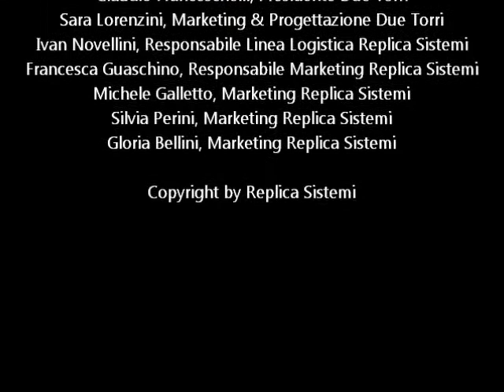Evento Logistica in movimento - Visita al magazzino Due Torri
Replica Sistemi, in collaborazione con Due Torri, il 29 febbraio 2012 ha organizzato l'evento Logistica in movimento - Visita al magazzino Due Torri per mostrare l'elevata efficienza raggiunta nelle attività di magazzino con l'utilizzo di StockSystem, il softare wms per la gestione della logistica di magazzino.